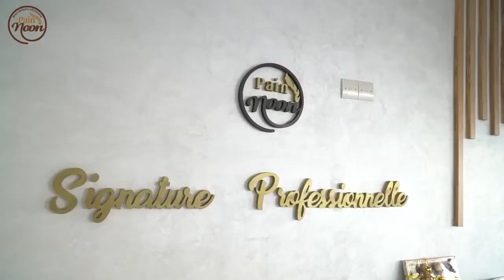PAIN NOON - Pâtisserie & Boulangerie